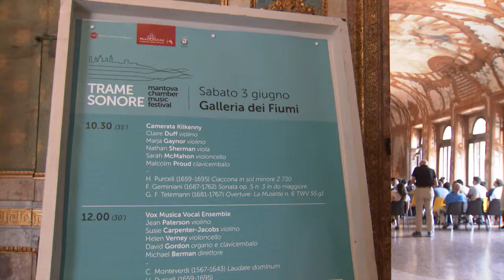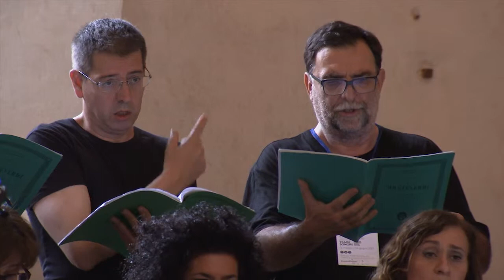Trame sonore, la città risuona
La quinta edizione del festival della musica da camera ha portato nei palazzi e nei teatri della città oltre cinquecento musicisti da tutto il mondo.